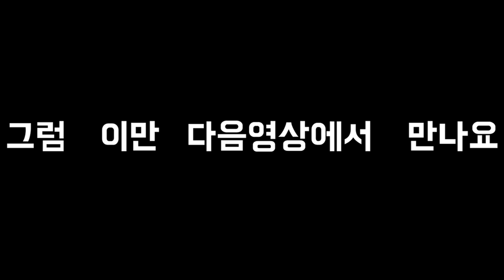[김밍키TV] 어서 와! 엄빠가 집에 오면 밍키의 행동은!?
어서와! 이런 집은 처음이지?
밍키가 반겨드립니다~

이번 영상은 저희집에 놀러오신다는 생각으로 보신다면
더욱 재미나게 보실 수 있으실겁니다.
(실제로도..손님이 오면 주인보다 더 격하게 반기는 밍키인지라)

이번에는 조금 재미를 위해서 밍키의 기분을 표현하고자 아기 웃음 소리를 넣어봤어요^^ ㅎ

+외출 후 바로 들어가면서 찍어서 약간 어지러진 부분 양해해주세요^^

*매주 수/토요일 업데이트 예정입니다!